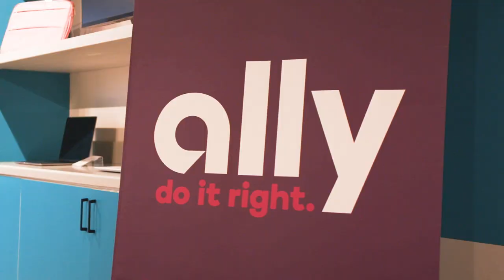Technically Speaking Workshop on Seven Mile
There's no time like the present to empower our community members with vital information that will shape their future.

We believe that, and so do our partners like Ally. That's why, on October 5, Ally Financial joined us at Human-I-T on 7 Mile in Detroit to teach 10 Detroiters about the myriad of tech job opportunities available to them (and, of course, to give them $150 gift cards to use for investing in their futures) as part of their "Bridging the Digital Divide" program.

Together, we're paving the way for the next generation of Detroit's community leaders to access technology, uncover new opportunities online, and unlock both their and Detroit's full potential in the digital age.